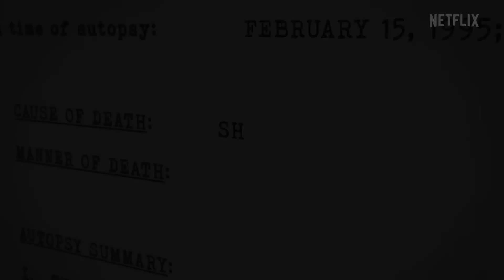Killer Sally (2022 Film) | Netflix Documentary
Sally McNeil killed her husband, Ray; but was it an act of self-defence or pre-meditated murder?

That is the question at the heart of Killer Sally, a new three-part docu-series by Nanette Burstein, now showing on Netflix.

Sally and Ray were a power couple in the truest sense of the word – both were bodybuilders. But Ray took his training to extreme levels, using steroids to increase his muscle growth. And according to Sally, it was during a 'roid rage' on St. Valentine's Day in 1995 that he lost his temper and tried to kill her before she shot him.

The prosecution at Sally's trial portrayed her as a bully. But as Nanette explains, Ray was an abusive husband. So, while Sally was not an innocent victim, her husband not only abused her but also their children.

The children's lives were shattered by what happened. Since then, they have sought to break the cycle of abuse that began even before their mother and father met.

Among the topics discussed by Nanette and Matthew are how Nanette handled interviewing Sally's son, the seedy side of female body building, points of connection between Sally McNeil, Hilary Clinton and Tonya Harding, and the difficulties faced by women who are trapped by domestic violence perpetrated against them.

Join Nanette and Matthew as they lift the lid on an infamous moment in body building history; a case that remains both relevant and compelling nearly thirty years later.

"... one out of every three women globally, is the victim of physical and or sexual violence by an intimate partner... we sweep it under the rug, you know, and I think that Sally's case definitely sheds light on the fact that we need to revisit how we judicially and socially deal with domestic violence cases." – Nanette Burstein

What is Covered:
00:00 - Trailer for Killer Sally
01:55 – Introducing Nanette Burstein, this episode's guest
03:50 – Nanette's synopsis for Killer Sally
05:28 – Was Nanette able to really get to know Sally McNeil?
07:58 – How the McNeil's children are overcoming the cycle of abuse
12:07 – How Nanette handled interviewing the McNeil's now grown up children
13:27 – What Nanette discovered about bodybuilding in making Killer Sally
16:41 – The effect of being the children of bodybuilders and an inter-racial family in the 1980s
17:56 – The challenge of being a female bodybuilder
19:57 – Nanette's experience of true crime docs, and the need to raise the issue of domestic violence towards women
23:17 – Thirty years later, nothing has changed for women who kill in self-defence
26:29 – How Sally McNeil's decision to take the stand was a mistake
30:54 – Points of connection between three different women: Hilary Clinton, Tonya Harding, and Sally McNeil
32:45 – Nanette's next project: A documentary on Liz Taylor